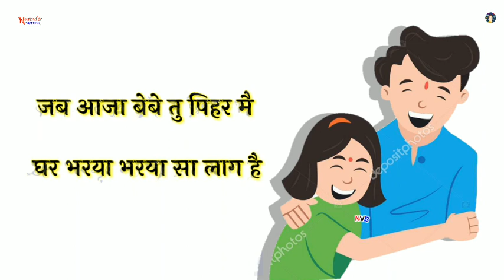Bebe tu gar aaja jab gar bhra bhra lage h //New haryanvi song status 2020//narender verma